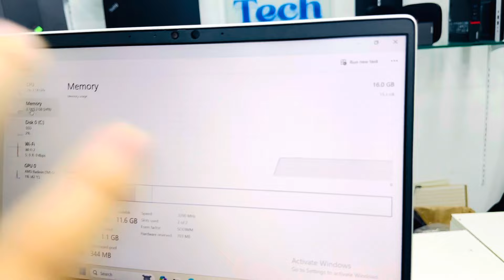ঈদ সালামি অফার 😍 সকল ল্যাপটপের ডিসকাউন্ট 🔥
Bata Singnal mor

Sheltech Sierra

level:02(124)

Tech Media

Sheltech Sierra Computer City

Level:1 (124)

Tech Media

Used_Laptop

SecondHand LaptopPriceInBD2023

banglades 2023 / dell laptop price in bangladesh
price in bangladesh / asus laptop price in bangladesh 2023 / lenovo laptop price in bangladesh / asus zenbook price in bangladesh / asus laptop price in bd 2023 / premium used laptop price in bd 2023 / brand new

asus laptop price in bd 2022 / now laptop price in

Used Laptop Shop in Dhaka, Bangladesh | Second

Hand Laptop Price 2023*

*Discover Quality Used Laptops at Affordable Prices!*Visit Our Showroom:

Location: Dhaka Elephant road Bata Singnal mor Sheltech Sierra Level: 02(124) Tech Media Floor, Dhaka, Bangladesh

Featured Laptop Categories:

*MiNi Desktop Package:

•• কম দামে মিনি কম্পিউটার...

*Laptops Between: Thinkpad X1 yoga. bes...

*Premium Series Laptops:

Thinkpad X1 yoga. bes...